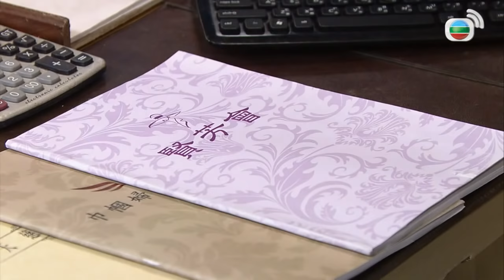好男不讓女鬥 | 愛回家 #347 | 管美琪 | 粵語中字 | TVB 2012